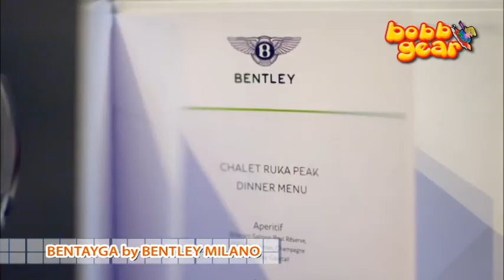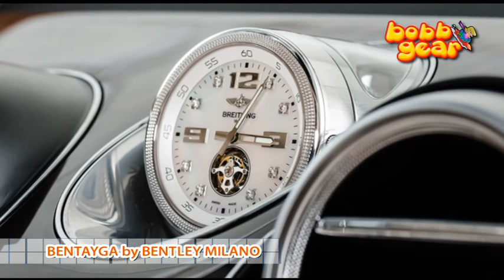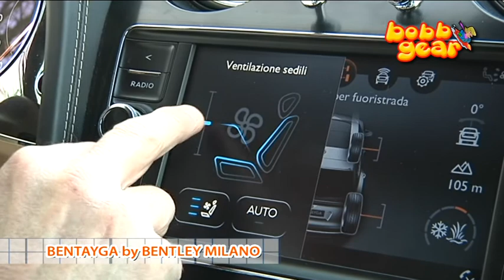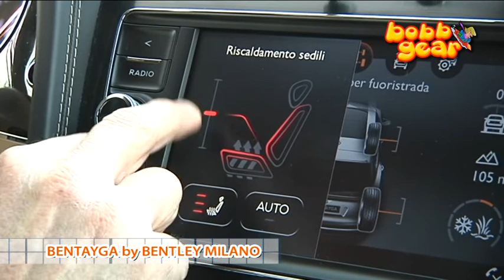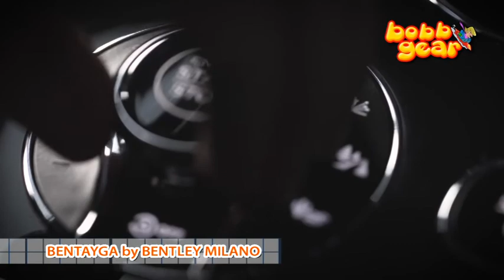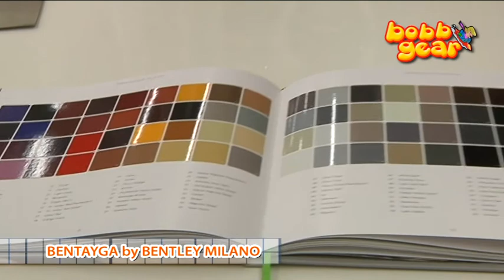Bentayga by Bentley Milano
bobbgear puntata 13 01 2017